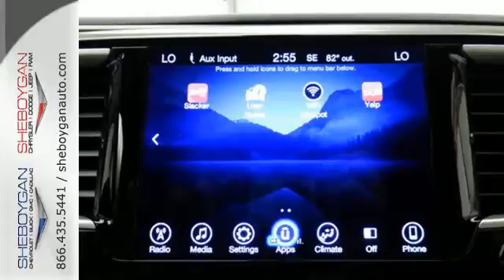New 2017 Chrysler Pacifica Oshkosh WI Sheboygan, WI B7992 - SOLD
Year: 2017
Make: Chrysler
Model: Pacifica
Trim: Touring-L
Engine: 3.6L V6
Transmission: Automatic 9-Speed
Color: Billet Silver Metallic Clearcoat
Stock #: B7992
VIN: 2C4RC1BG1HR768439

Address:
3400 S. Business Drive